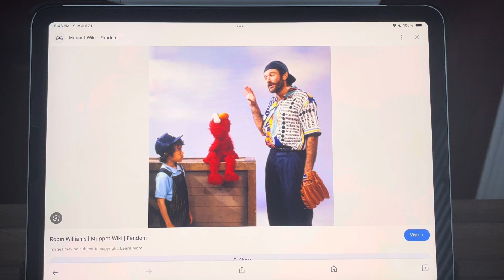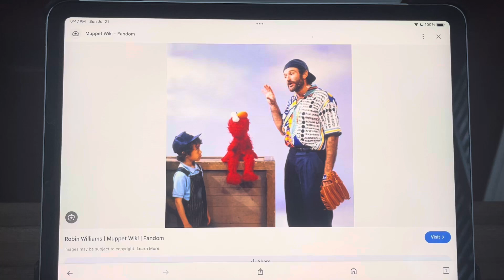Today would have been Robin Williams’s 73rd birthday.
On this day in 1951, Robin Williams was born. Happy heavenly 73rd birthday.￼